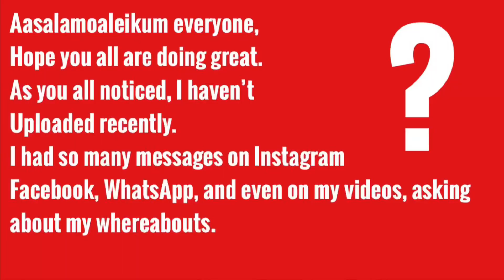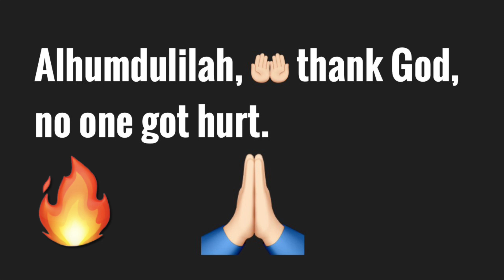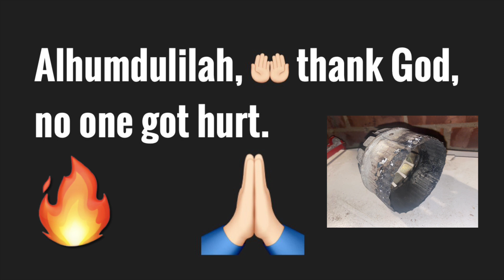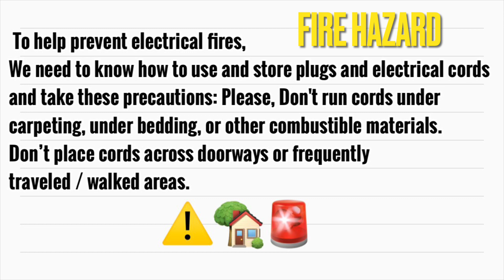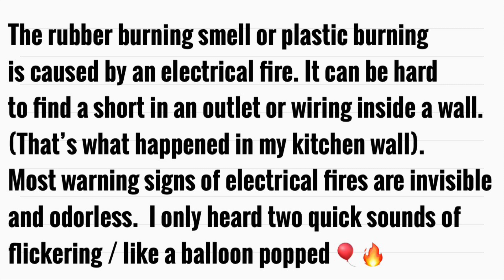Kitchen Fire 🔥 | What Happened | Electrical Fire | Safety Rules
I can't thank enough to all of my friends, family and of course my great subscribers.